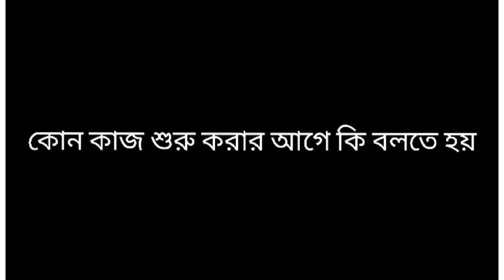প্রশ্ন উত্তরে শিক্ষা। Ep:1.Arabic teaching.Farhan's lifestyle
Today I am starting a series named 'প্রশ্ন উত্তরে শিক্ষা '.In this series I am teaching Arabic.Ther ar onther two episode.I will updoad them.hope you all will support me.So keep eye on Farhan's lifestyle channel.

I am Farhan Atif from Farhan's lifestyle channel. My age is 5 years.I am a beganer.My Dream is 1000 subscribers. l know that is it to big.but I also know that if you want and support me  i can fulfil my dream.

Stay safe,stay Motivated.

If youwant to bright like sun,first burn like sun.

Farhan Atif
Dreamer,student,video maker

Editor and camera man: Sabiha Tabassum